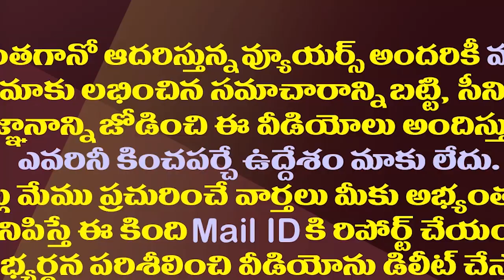ఇదీ వైసీపీ పవర్..ఏకంగా అమరావతికి ద్రౌపది ముర్ము| Draupadi Murmu Is Coming To Amaravati To Meet Jagan